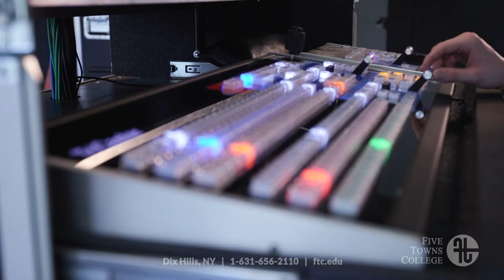Be a Five Towns College Student and Create More!